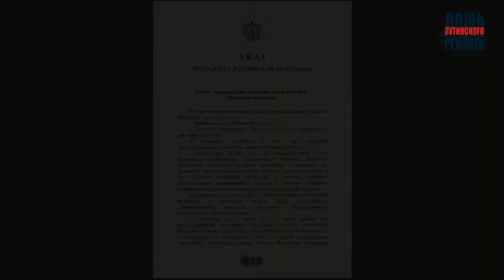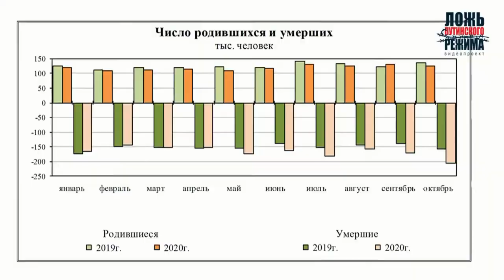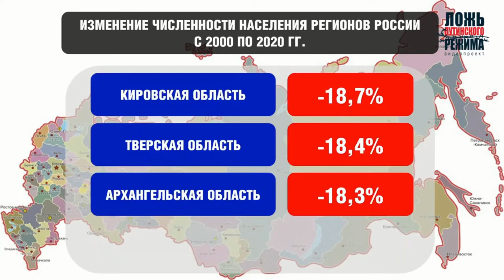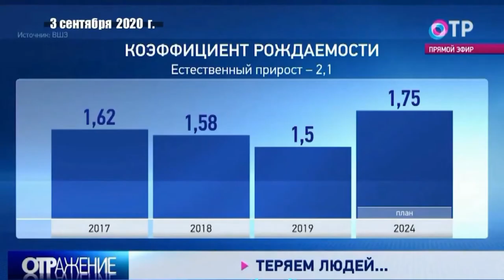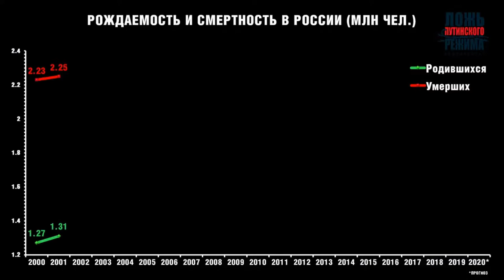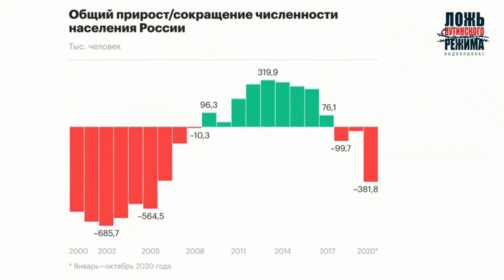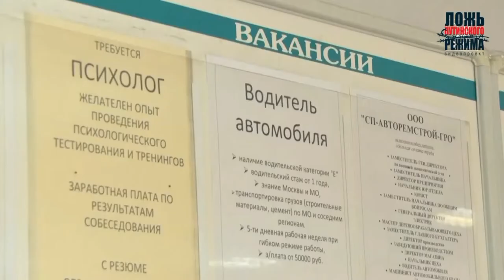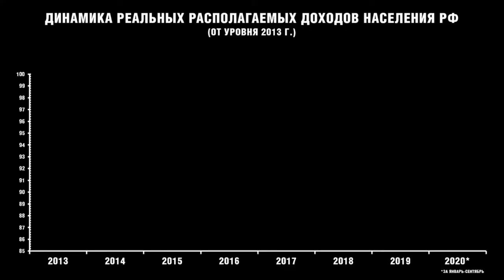Две эпохи, как было, и как стало.